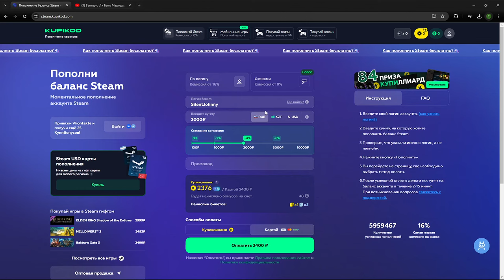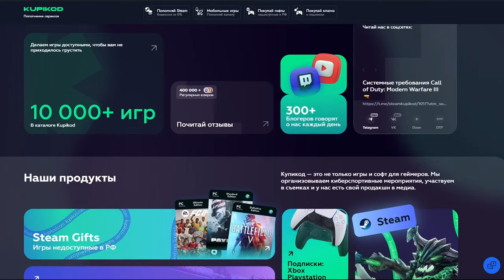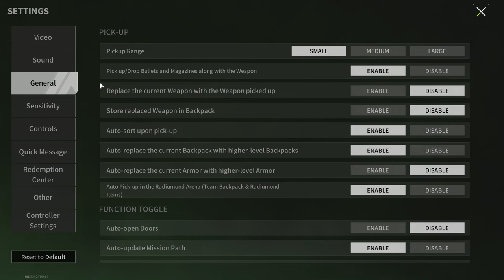SR-15 "Clicker" - Semi-Automatic Rifles Are Too Weak - Lost Light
JOHN TAO acts constantly and gives -2% on commission and -10% on gifts
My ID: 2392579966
My Name in game: SilentJohnny
Server: Europe